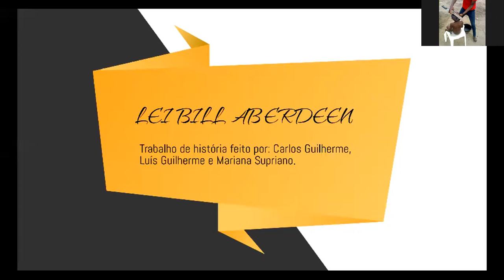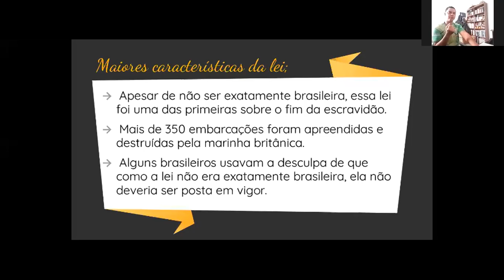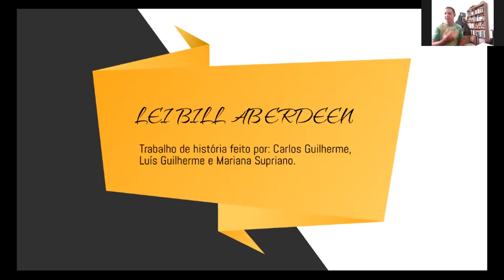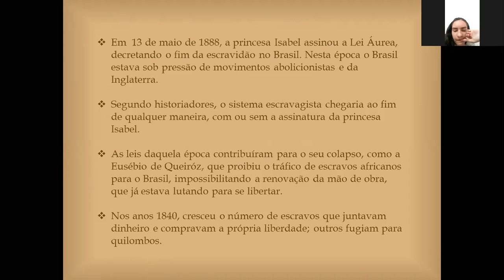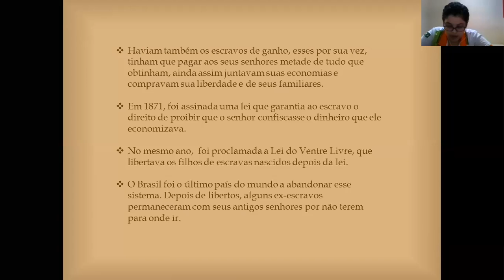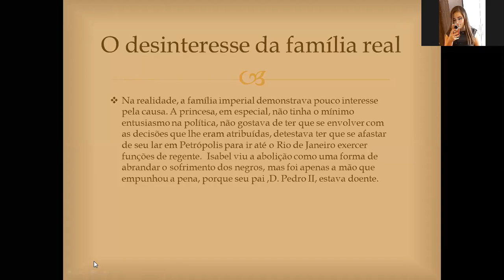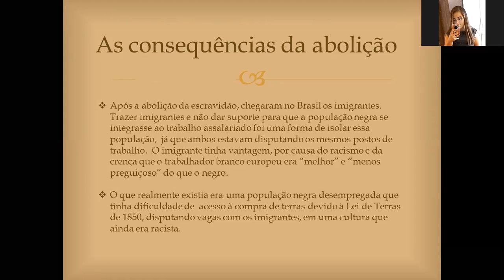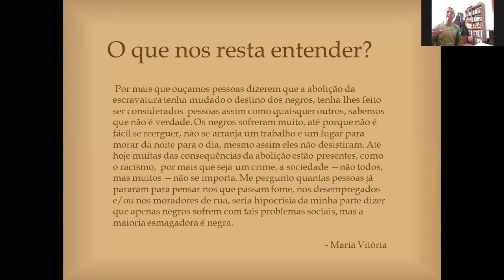Leis Abolicionistas (seminário - parte 2)